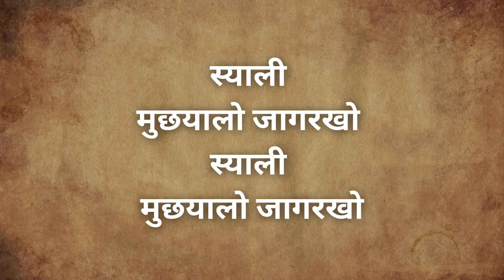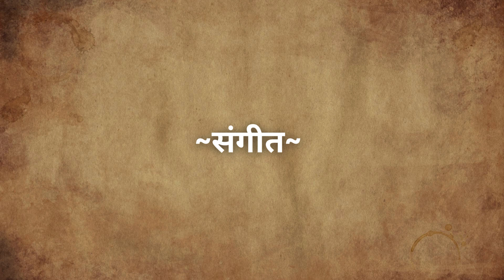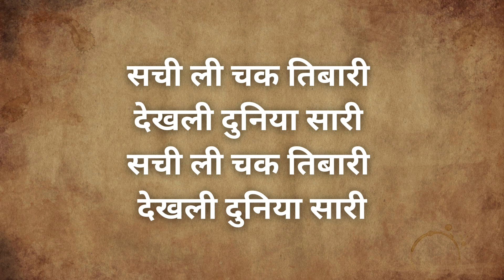Sapna Syali Garhwali Song | Garhwali Karaoke Songs with Lyrics | DSG Videos